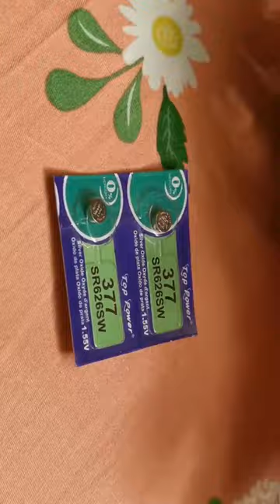Credence Watch || Battery replacement ✓